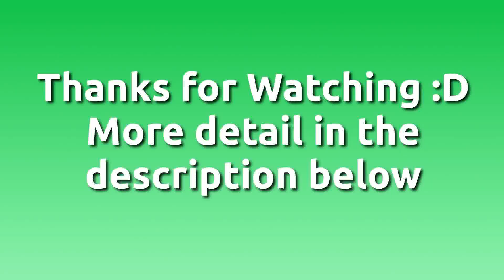Grass Cutter Robot : On Field Test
This is my completed grass cutter robot !! It's now can perfectly cutting grass.